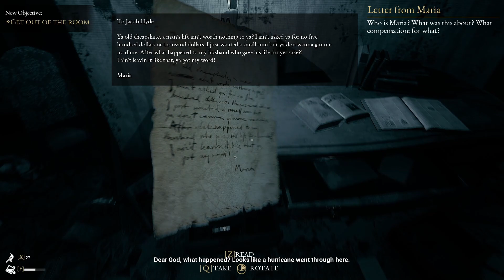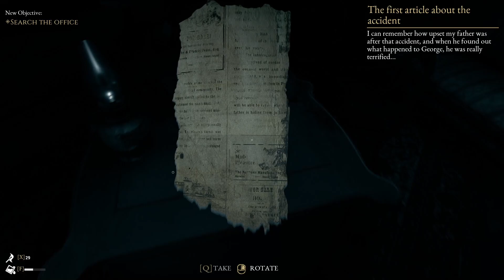The Beast Inside - Let's Play - no Commentary - Part 4#